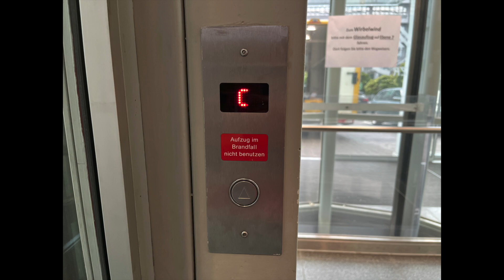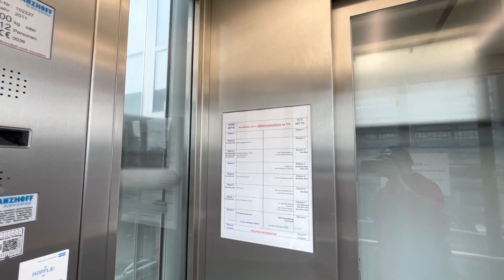Janzhoff Aufzug im Technologiezentrum der Uni Bochum